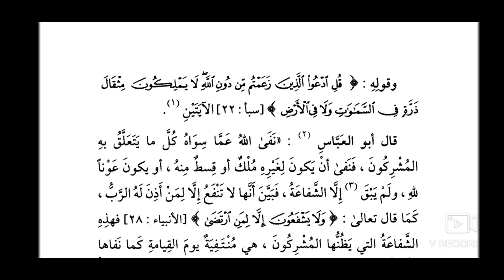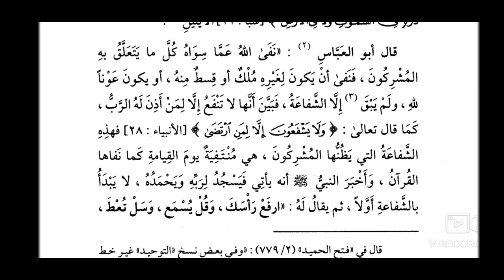Ep 32 Kitab Tawhid